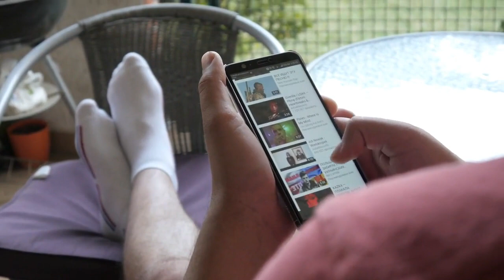20 Different Animals (One From Each Country)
Hello guys, in today's video we are going to learn about 20 different animals, one from each country.